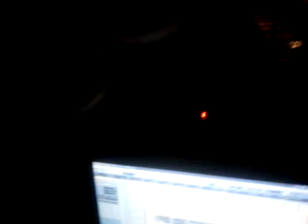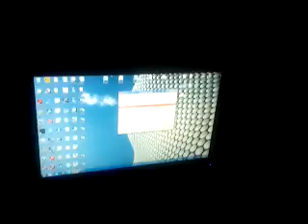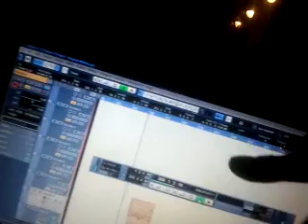Megalodon - Studio Diaries (The Beyond Within)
Megalodon in studio @ Gordons Bay